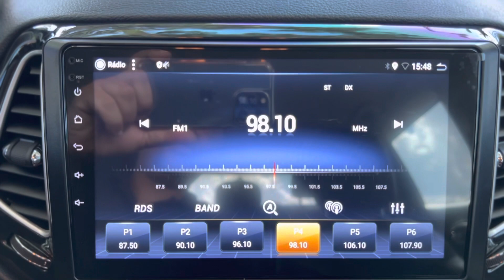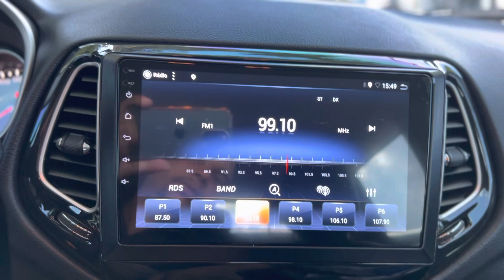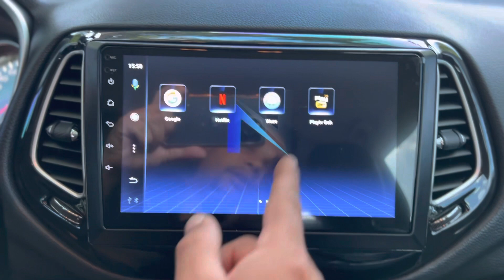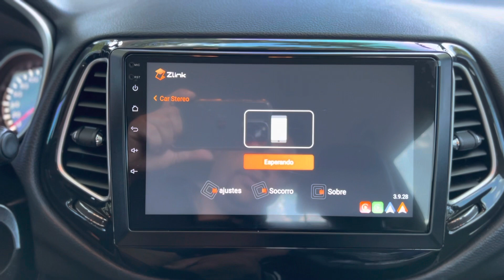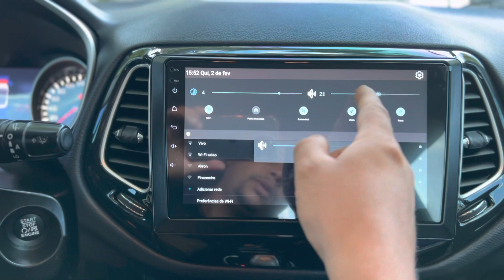Central Multimídia Nimus Vídeo explicando como mexer nos apps